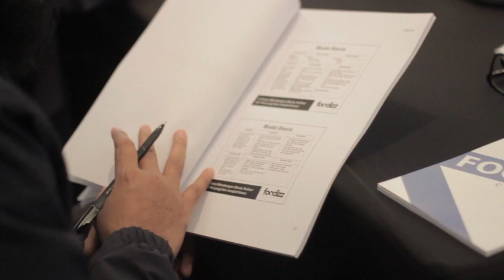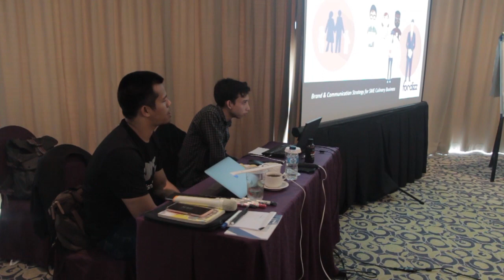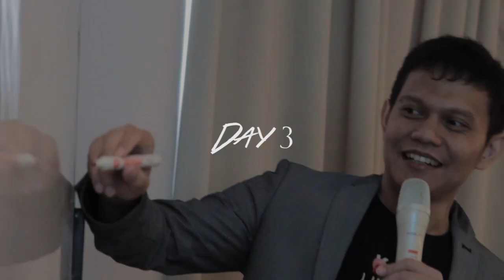Workshop Membangun Bisnis Kuliner Dari Nol - MBK 6.0 Foodizz Academy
Membangun Bisnis Kuliner dari Nol sampai menjadi bisnis yang besar... omset nya puluhan, ratusan juta...

Tentu saja bisa! Karena banyak yang sudah menjalani nya. Agar bisa.. tentu saja harus tau caranya!

Ilmunya bisa dipelajari lengkap di WORKSHOP MEMBANGUN BISNIS KULINER DARI NOL yang sudah diikuti lebih dari 1000 orang.. !

Langsung daftar ya...
WA CS Foodizz di 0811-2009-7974 atau klik foodizz.id/csfoodizz
Akhir tahun masih mau diem-diem aja? yang lain udah pada bergerak buat siap tempur di tahun depan... yuk lengkapi ilmunya di bulan terakhir tahun ini!